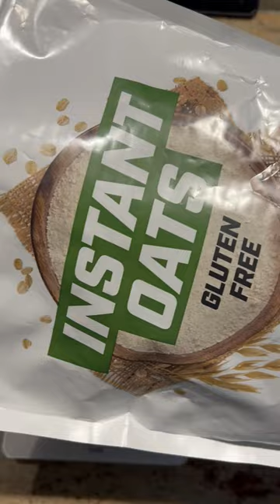FIT BAGEL recipe 🤤 Only 3 ingredients needed: BioTechUSA Instant Oats, skyr & baking powder 🥯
All you need are the following three ingredients:
🥣 100 grams of BioTechUSA Instant Oats
🥛 140 grams of skyr

Mush the ingredients together, form rings and drop them into boiling water for 1 minute, then brush the tops with egg yolk (or sprinkle with seeds) and finally they can go into the oven preheated to 180 degrees for 25-30 minutes. 🤤